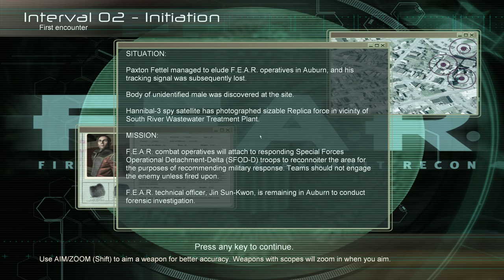THIS GAME IS SO OLD | FEAR Walkthrough Part 1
THIS GAME IS SO OLD | FEAR Walkthrough Part 1, A Comprehensive Walkthrough"
Dive into the world of FEAR with this insightful episode, which serves as Part 1 of my upcoming complete game walkthrough. Our full walkthrough will encompass detailed strategies for combat, tips on utilizing Reflex Time effectively, guidance through the game's intricate narrative involving the mysterious Armacham Technology Corporation and Alma Wade, and pointers for navigating the game's suspenseful, horror-laden environments.

Game Description:
"F.E.A.R.," standing for First Encounter Assault Recon, is a riveting first-person shooter game that merges intense action with psychological horror. Released in 2005 by Monolith Productions, it sets players against supernatural forces within a gripping narrative. Players embody the Point Man, an elite operative with the ability to slow down time, enhancing combat tactics and providing a cinematic shooting experience.

The game's storyline delves into the mysterious Armacham Technology Corporation and the haunting figure of Alma Wade, whose eerie presence drives the game's chilling atmosphere. F.E.A.R. is celebrated for its advanced AI, realistic environments, and a sound design that amplifies its suspenseful, horror-filled ambiance.

With its innovative blend of tactical gunplay and horror elements, F.E.A.R. offers a unique, immersive gaming experience. Its legacy persists in influencing subsequent games that aim to combine thrilling action with a compelling, atmospheric narrative.
[---System Specs---]
Storage - M.2 NVMe 2 TB WD Blue

[---Capture Equipment---]
Capture Card: Elgato 4K Pro –